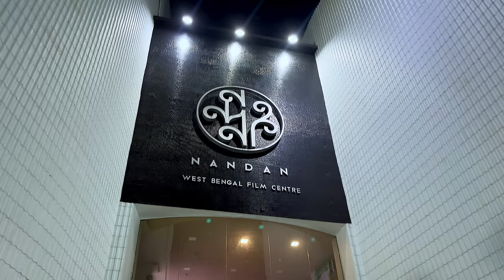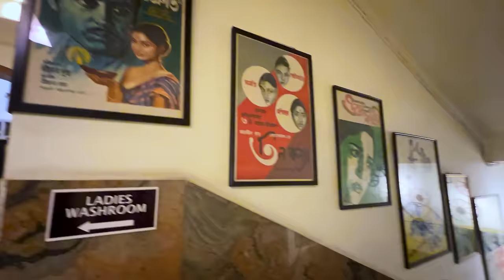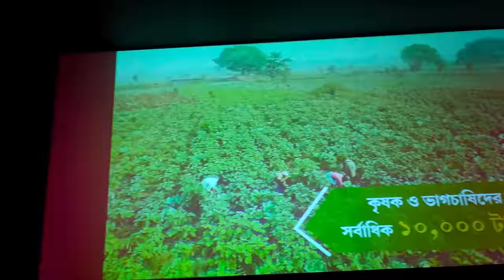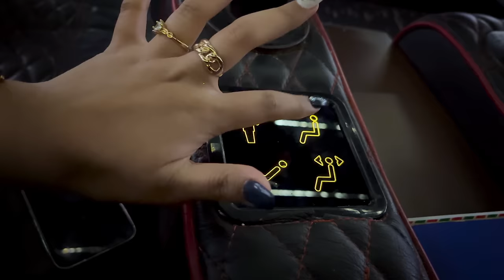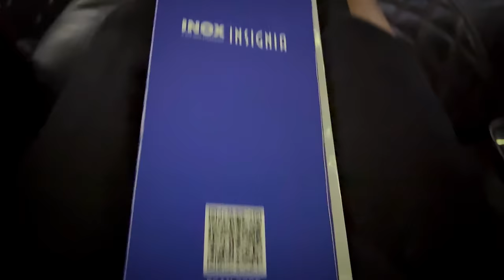Lowest🤢 VS Luxury🤩 Cinema Hall🍿| DeepGungun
xperience the ultimate showdown between the lowest and luxury cinema halls in our latest YouTube video featuring DeepGungun. From uncomfortable seats to plush recliners, find out which movie-watching experience reigns supreme.